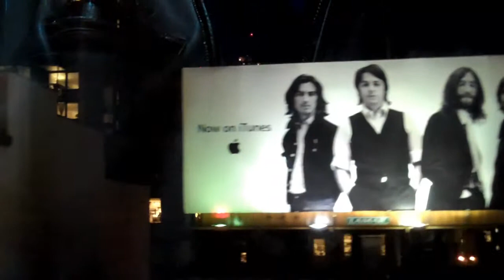Roosevelt Island Tram--North View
This view looks north as the new tram lifts out the Roosevelt Island bay and floats north to Manhattan, crossing the East River at 60th Street.